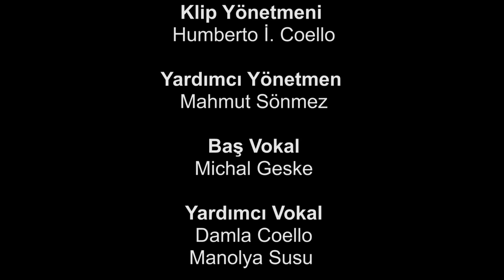Habakkuk İlahisi - Michal Geske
Michal Geske tarafından yazılıp bestelenen "Habakkuk İlahisi" ile karşınızdayız!

"//  Ben yine Rab'de sevineceğim
Kurtuluşumun Tanrısı
Sayesinde Sevineceğim
Coşacağım yine de.   //

   Ya Rab, ne zamana dek
   Seni yardıma çağıracağım?
   Beni duymuyor musun?
   Haykırıyorum ama kurtarmıyorsun
   Bunca kötülüğü bana neden gösteriyorsun?
   Nasıl hoş görürsün?
   Nereye baksam şiddet ve zorbalık var
   Sonu gelmiyor..

Kurtuluşumun Tanrısı
Sayesinde Sevineceğim
Coşacağım yine de.   //

Nöbet yerinde,
Gözcü kulesinde durayım
Bakayım Rab ne diyecek
Ne yanıt verecek göreyim

Ününü duydum ve
Yaptıklarının karşısında ürperdim
Günümüzde de aynı şeyleri
Yap ya Rab, yap ya Rab"